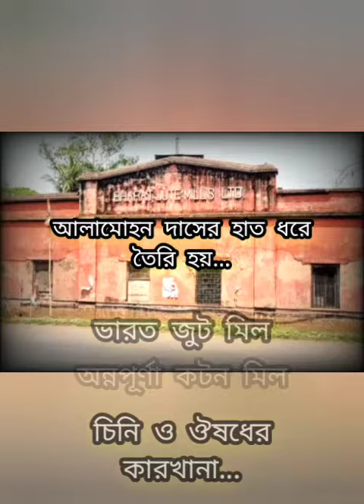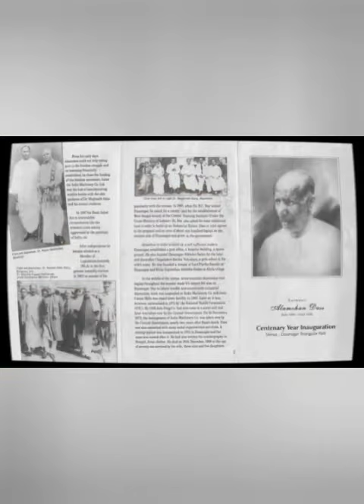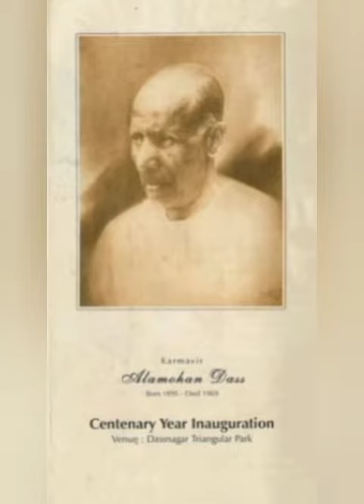দাশনগরের মূর্তিটি কার? দাশনগর নামটা এল কিভাবে? history of Dasnagar